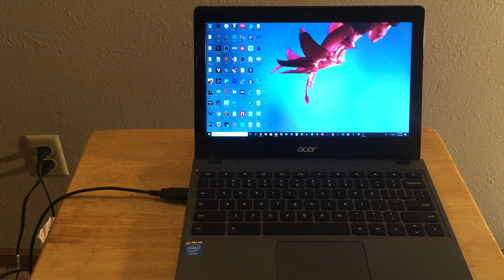Rainway Beta on Chromebook - New Update 2018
Rainway has made a lot of progress since they launched their open beta a few weeks ago. This past week, the developers focused on optimizing the service for low-end hardware. In this video, we test their latest client on a low-end Chromebook.

Send us Mail! (Keep it PG, and we will open your Mail on Video)

Josh B
Holland, OH 43528